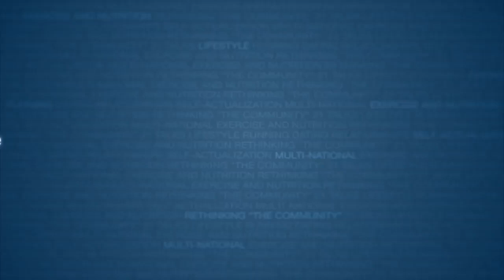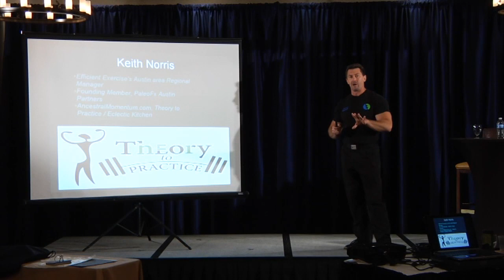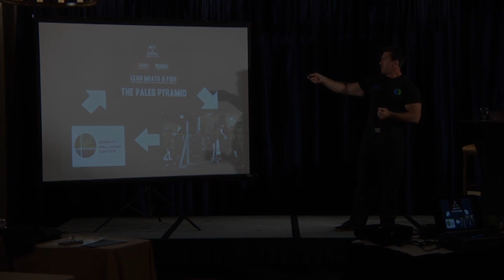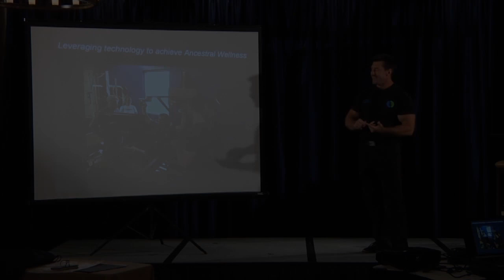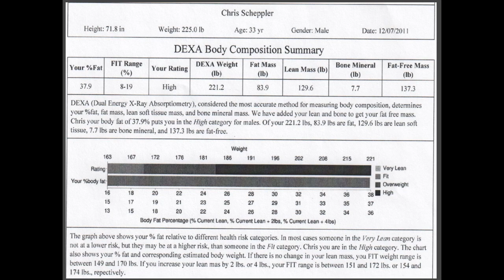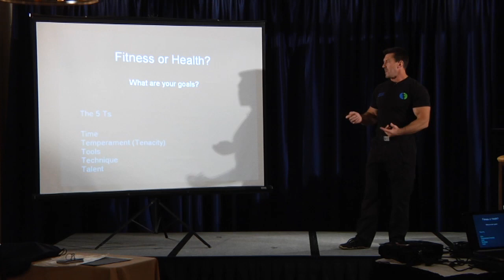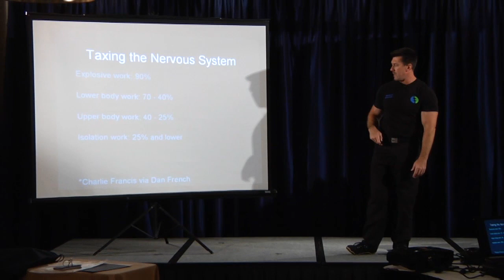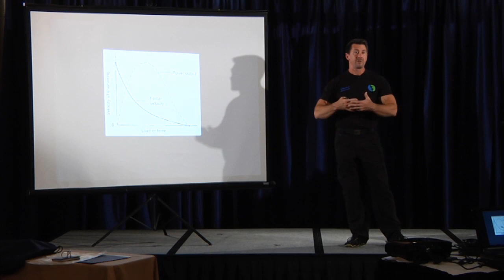The Efficient Exercise Prescription : Health vs. Performance | Keith Norris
21 Studios needs your support to keep helping millions of men.

Here’s the big myth: To be healthy, you have to train like an athlete. Learn why in this informative speech.

In this video, you’ll learn:

- Effective forms of training.
- How to redefine health and fitness.
- How to test your muscle type.

About the speaker :

General Manager at Efficient Exercise (Austin Texas), blogger and author at Theory to Practice, Keith Norris has been a "physical culturalist" for well over thirty years — the majority of those years occurring in tandem with demanding jobs completely outside of the fitness industry.

In this video, produced at The 21 Convention 2011 of Orlando Florida, Keith presents a speech fully titled "Health vs Performance, Auto-Regulation, and Establishing Your Base camp".

In this speech Keith discusses the health/performance relationship , finding your base camp, and  maximizing your physical potential.